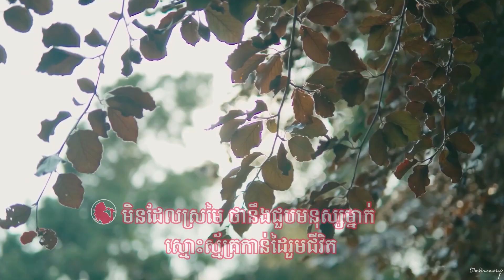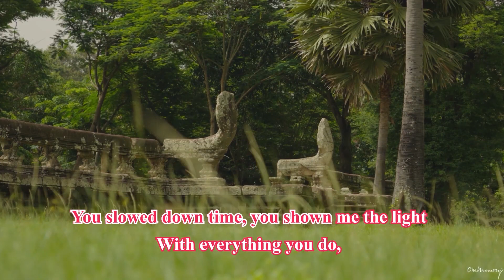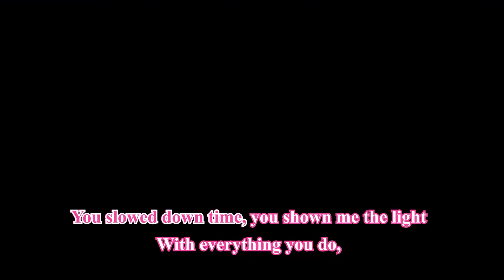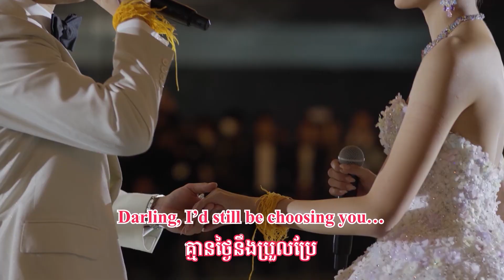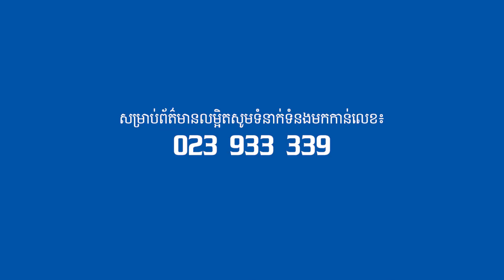Soulmate - Wedding Song Official MV (karaoke version)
Soulmate - R&J Wedding Official MV ជាចម្រៀងកាយវិការ ខារ៉ាអូខេនៃពិធីរៀបមង្គលការកូនប្រុសលោកថៅកែស្រាបៀរ ហនុមាន​។ ពិតជាស្រស់ស្អាត និងអធិកអធមក្រៃលែង។